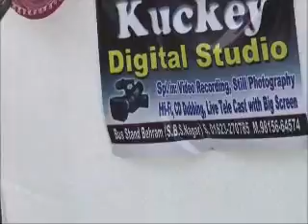JOR MELA GURDWARA SHAHEED BABA GODRIA SINGH JI PART 12 (2012)